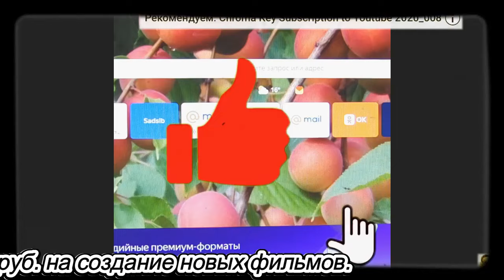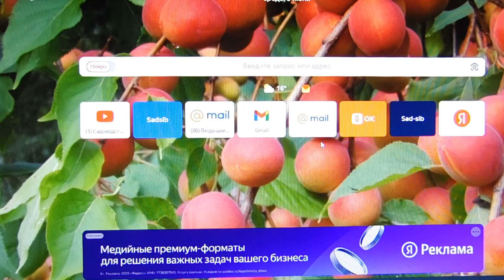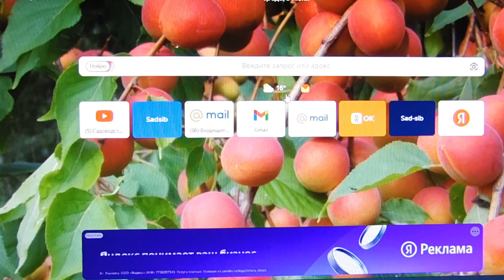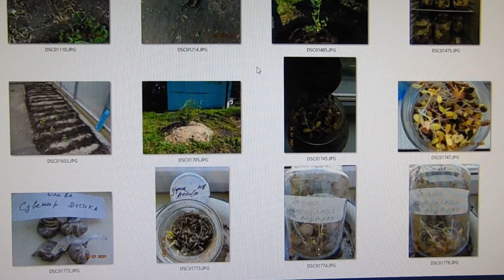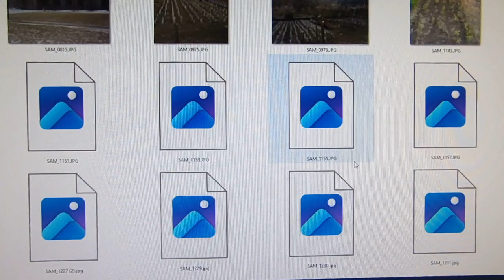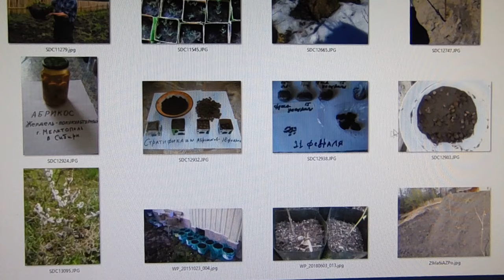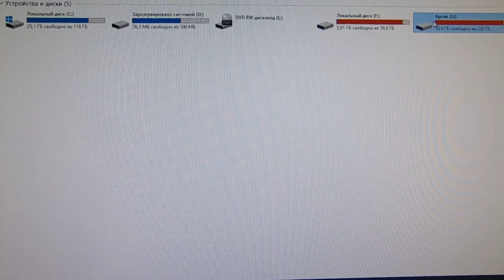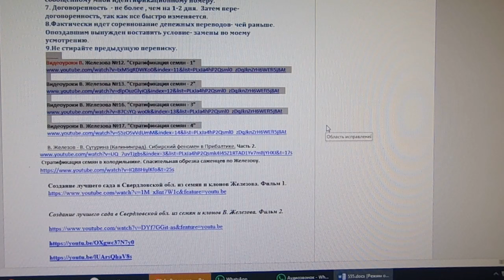В. Железов. Анализ неудач у садовода - новичка.